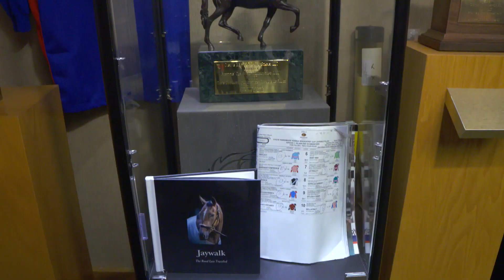Jonathan Green of The Green Group on Racing Success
"When you have the opportunity to run in a 'Win and You're In,' it just gives you the golden ticket."

Jonathan Green of The Green Group talks the Breeders' Cup Challenge Series and finding success in the racing industry. Their horse A Thread of Blue will look to punch his ticket to the Breeders' Cup Longines Turf in the Jockey Club Derby.